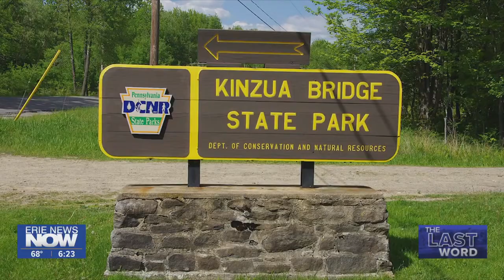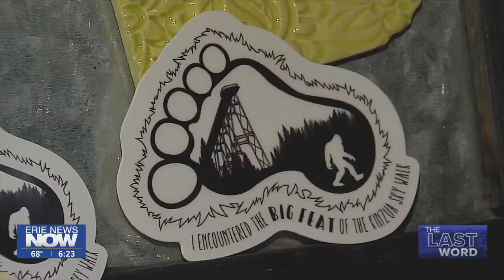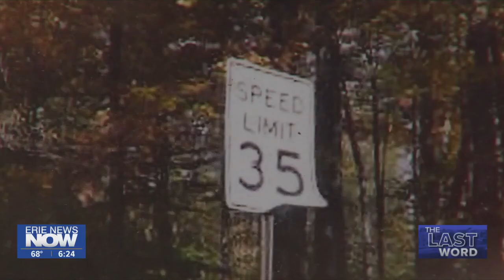Searching for Bigfoot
Northwest PA ranks third in the number of Bigfoot sightings. The area near Kinzua Bridge State Park and the Allegheny National Forest is a popular part of the state where people have claimed to have seen Bigfoot or come to look for Bigfoot.